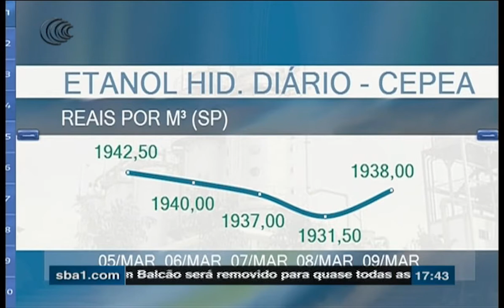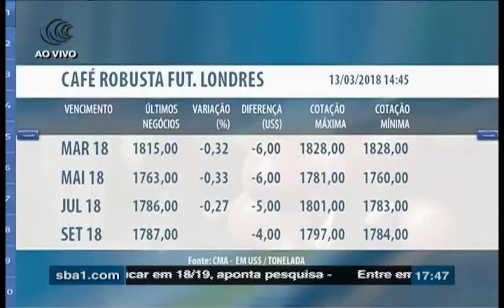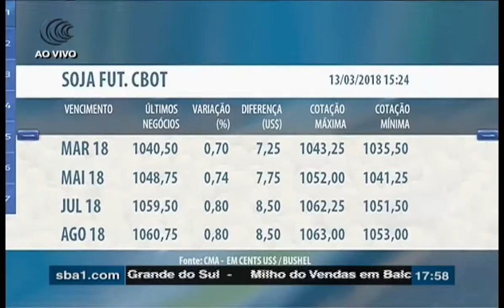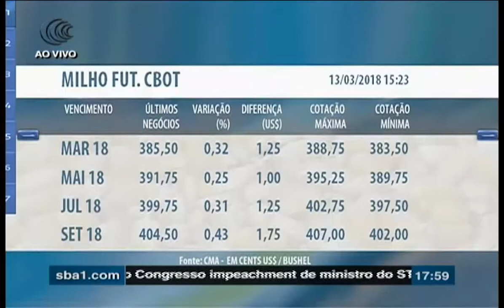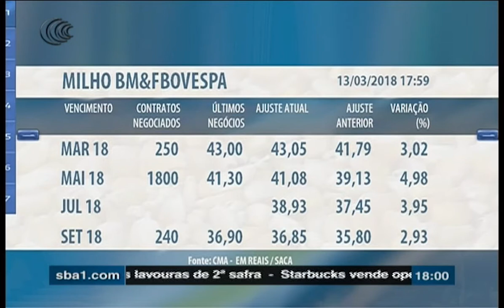Programa Mercado do Campo - 13/03/2018